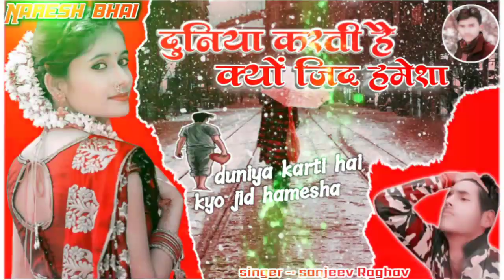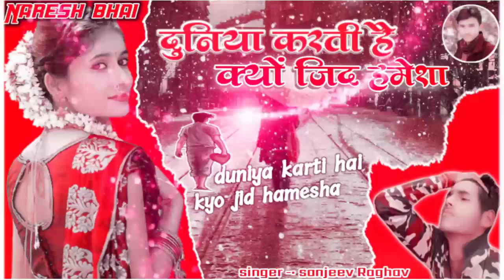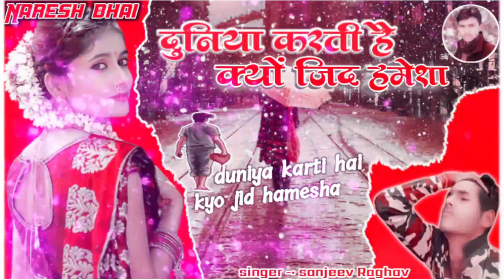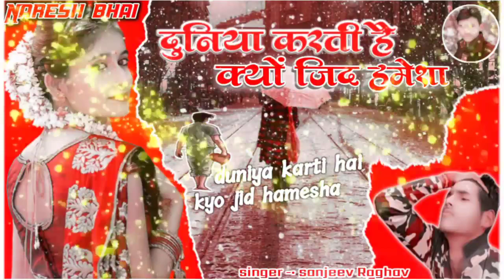दर्द भरा सॉन्ग- दुनिया करती है क्यों जिद हमेशा | दो दिलों को जुदा करने के लिए | वादे होते हैं